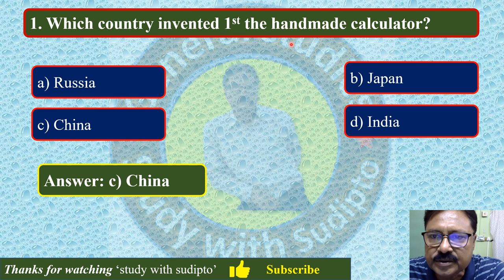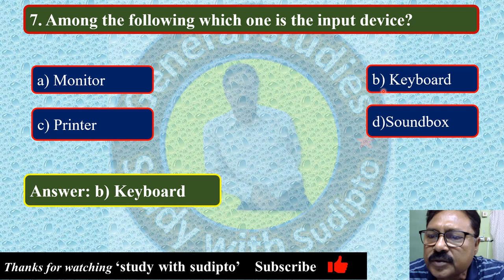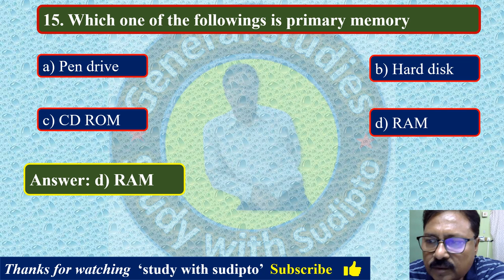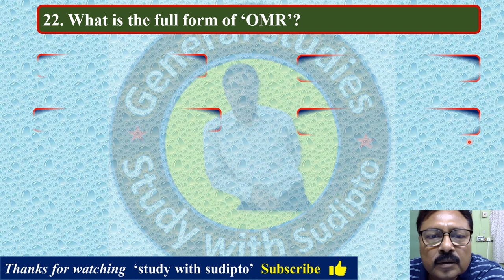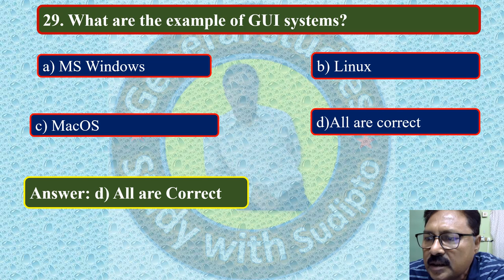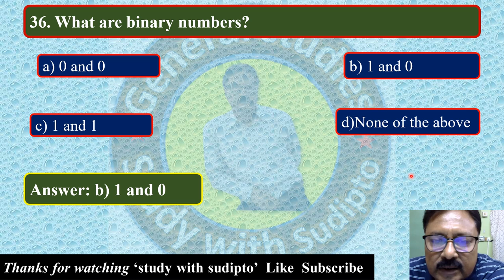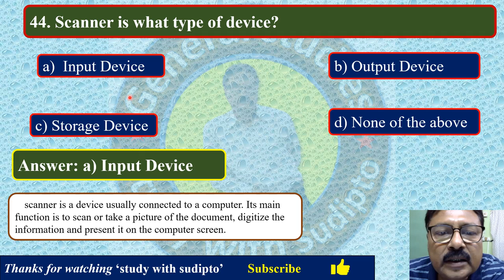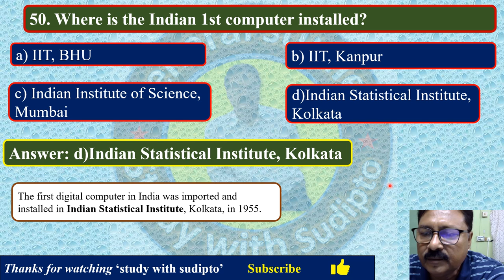Computer Science for All Competitive Exam|| MCQ||School Students in Bangla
Computer Science for All Competitive Examinations. For school students, Computer GK, MCQ type questions in Bengali.
Physics for School Students in Bengali,All Competitive Exam, MCQ,
Hello, Students,
The videos for all Competitive exams (SSC, WBCS, NTPC, WBPS,RRB,)